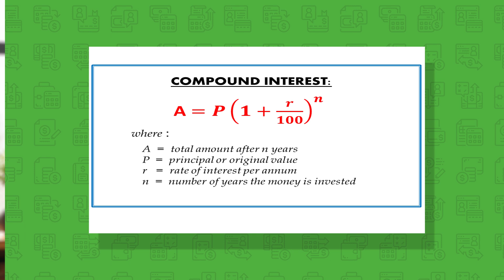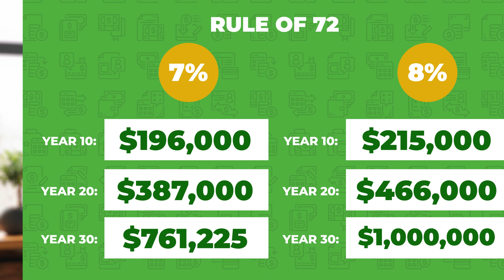What is the Rule of 72? (How to Compound Your Wealth)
Today's episode is all about The Rule of 72. I am going to fully explain what this rule is, and how you can use it compound your wealth.

The Rule of 72 changed my life as an investor. It helped me understand the power of compounding interest and expedited my journey to financial freedom.

In this video, I explain compounding interest with examples, and more specifically, how the Rule of 72 simplifies this.

Watch this full video for all of the details.